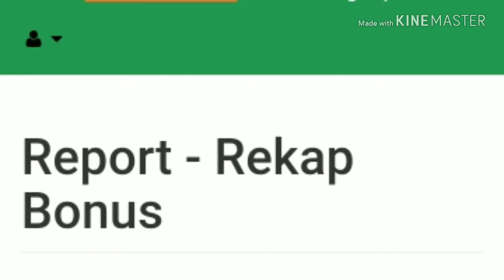UNBOXING NU Amoorea beauty plus bar15gr+GOLD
Bonus nuamoorea itu selain dari penjualan pribadi dari harga member juga mendapatkan bonus harian 3, bulanan 1 dan  mendapatkan reward berupa emas LM 1gr setiap pembelian 17box sabun nuamoorea setara 250pv dan mempunyai member 3 masing2 belanja 1box sabun.
yang mau tahu selanjutnya bisa WA 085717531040 Ratna nuamoorea